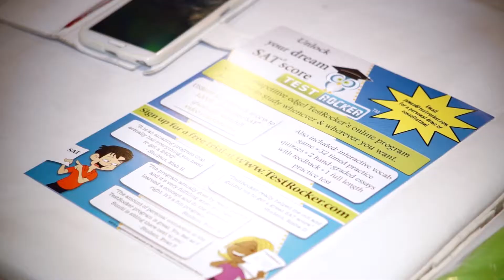TestRocker's ACT vs SAT Seminar in Singapore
Highlights from TestRocker's ACT vs SAT seminar in Singapore